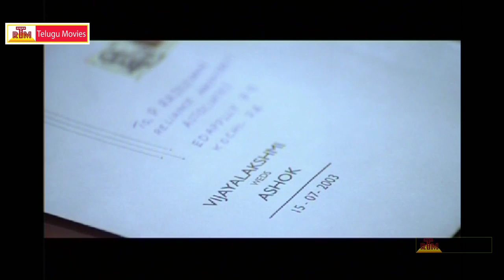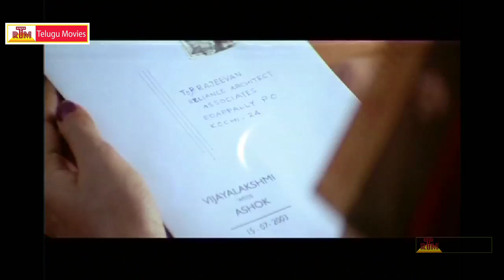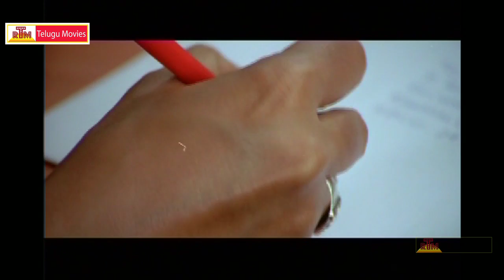Raghavan - Latest Tamil Full Length Movie - 2013 - Suresh Gopi ,Manya Part -8